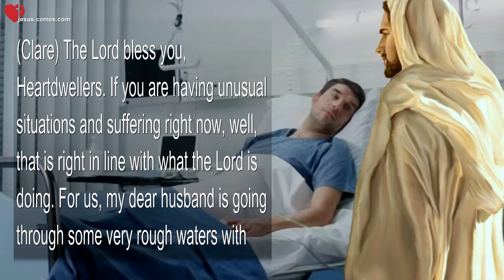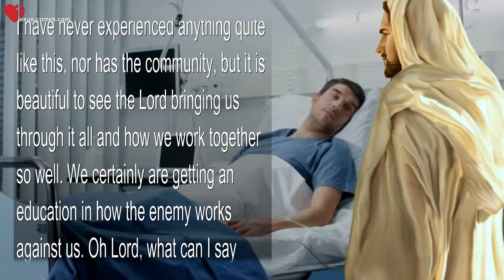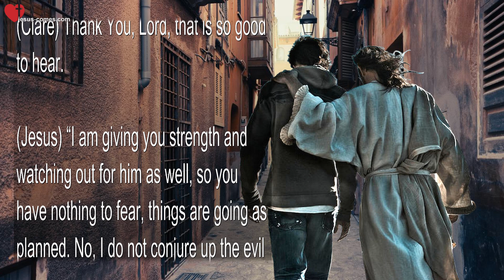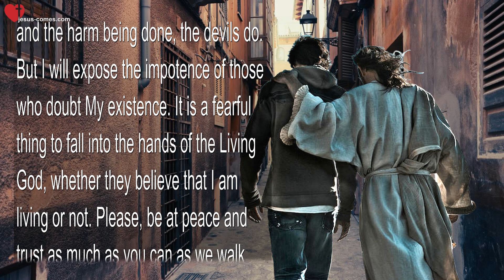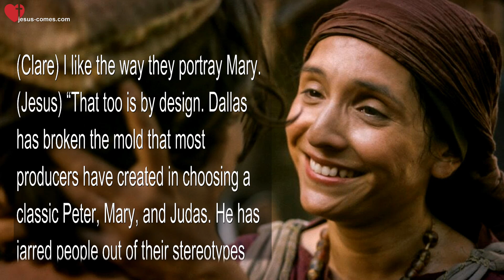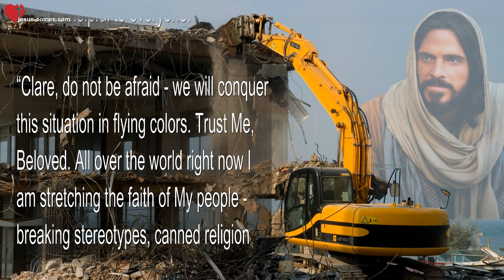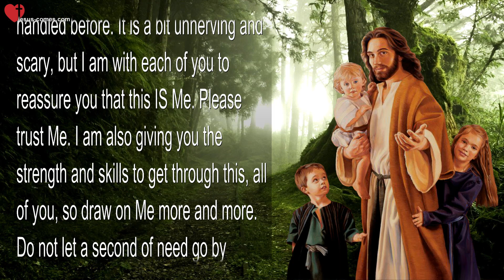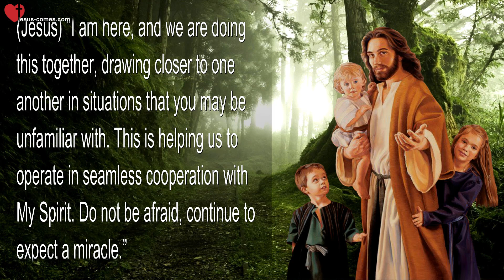February 10, 2023 ❤️ Intense Attacks & Suffering... Call on Me in your Need & Series 'The Chosen'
Intense Attacks & Suffering... Call on Me in your Need & The Series 'The Chosen'

February 10, 2023 - Words from Jesus thru Sister Clare

(Clare) The Lord bless you, Heartdwellers. If you are having unusual situations and suffering right now, well, that is right in line with what the Lord is doing. For us, my dear husband is going through some very rough waters with medication adjustments and attacks against his mind that seems to have been in another reality, highly agitated and confused. We are trying to get things balanced out, but it is not an easy process.

I have never experienced anything quite like this, nor has the community, but it is beautiful to see the Lord bringing us through it all and how we work together so well. We certainly are getting an education in how the enemy works against us. Oh Lord, what can I say other than that I am overwhelmed by his suffering?

(Jesus) “And you know I am allowing this for My purposes. It will end, when I end it. Do not fret, just take care of every situation as it comes up, but do not fret or fail in faith that I am fully capable of resolving this issue, My way. It does take a bit of patience on your part, but I am giving you all the grace to walk through this storm unscathed. Your enemies are hell bent on destroying you, but they do not seem to recognize that it is not you they are fighting.

“Beloved spouse, be at peace, I am handling this, and you are doing the right thing, so please do not brood over various solutions. Commit to the path I have set your feet upon, and trust Me.”

(Clare) Thank You, Lord, that is so good to hear.

(Jesus) “I am giving you strength and watching out for him as well, so you have nothing to fear, things are going as planned. No, I do not conjure up the evil and the harm being done, the devils do. But I will expose the impotence of those who doubt My existence. It is a fearful thing to fall into the hands of the Living God, whether they believe that I am living or not. Please, be at peace and trust as much as you can as we walk through this fire together. You are making progress. Stand tall and refuse doubts of all kinds.”

(Clare) What else is on Your Heart, Lord?
(Jesus) “I like it when you watch the series 'The Chosen.' My character is very accurately portrayed, and it does help your faith. There is a tremendous anointing on that series, and it is very timely. I like it when you refer people to it, and by the way, thank you for supporting them. They are making great inroads into the religiosity that has turned people away from Me for centuries.”

(Clare) I like the way they portray Mary.
(Jesus) “That too is by design. Dallas has broken the mold that most producers have created in choosing a classic Peter, Mary, and Judas. He has jarred people out of their stereotypes that tend to make for boring characters. His characters are truly three dimensional, catching people off guard who are used to the same old archetype and pricking their curiosity.”

(Clare) Yes, I noticed that. When introduced to a character that does not seem like a 'Mary' type to me, it really causes me to stop and think differently, and I realize there is a lot of different things being portrayed, and these characters that have never been portrayed before.

(Jesus) “There are many wonderful dimensions to this series, and it is like a giant bulldozer destroying people’s cast in concrete preconceived conception of what it was like in those days, and how I really related to people with love and great affection. Yes, I am very pleased, but do not be fooled, they have to fight many spiritual battles. So, what I am saying, is, I like you to watch this series, and it is helpful to everyone.

“Clare, do not be afraid - we will conquer this situation in flying...